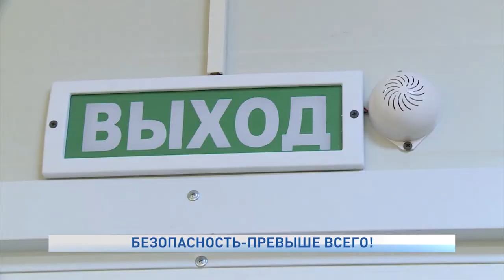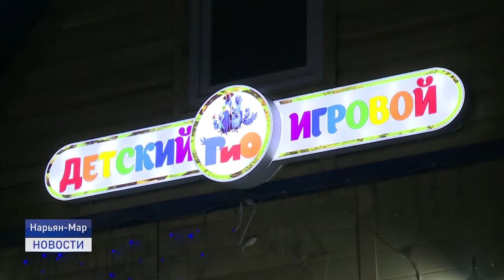БЕЗОПАСНОСТЬ-ПРЕВЫШЕ ВСЕГО!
В здании детской игровой комнаты , где недавно произошло задымление, выявили нарушения противопожарной безопасности. По инициативе прокуратуры Ненецкого округа сотрудники регионального госпожнадзора МЧС России провели внеплановую проверку развлекательного комплекса.